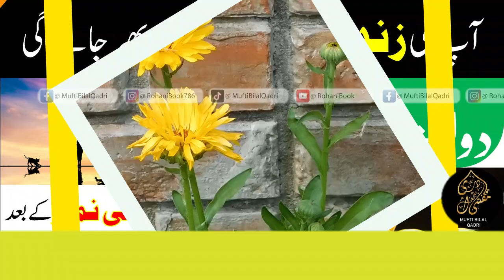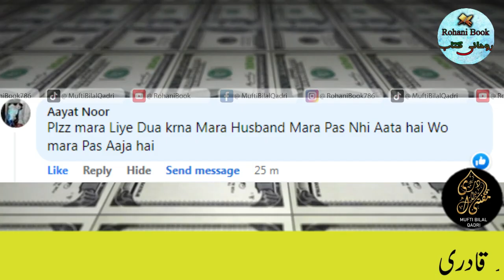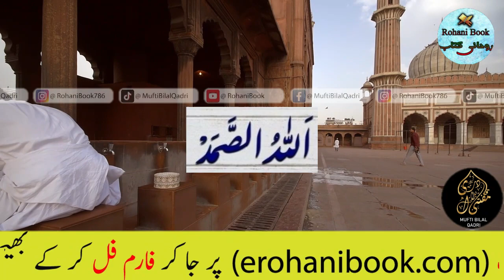Ghaib se Rozi Milne Aur Dolat Se Mala Maal Hone Ka Wazifa | dua for wealth and money | rohani book